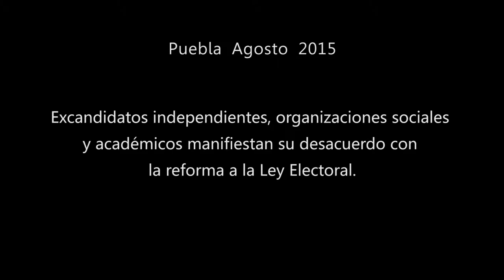Desacuerdo con Ley Electoral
Organizaciones civiles, excandidatos independientes y académicos se manifestaron en contra de la aprobación de las reformas a la Ley Electoral del estado de Puebla; los legisladores locales, a puerta cambiaron la reglamentación que permite las candidaturas ciudadanas, independientes.
Durante la conferencia se detallaron los nuevos requisitos para lograr una candidatura a diputado, alcalde o gobernador sin pertenecer a ningún partido político y se explicó como esto complica y aleja a la ciudadanía de la toma de decisiones, disminuyendo la posibilidad de participar en este ámbito lo cual es antidemocrático.